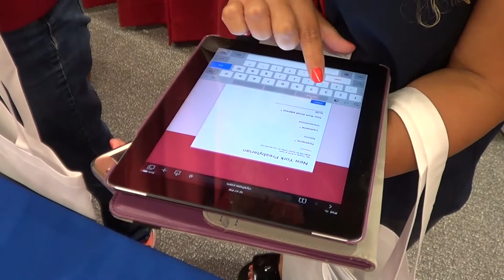NYP New York Presbyterian Benefit Fair September 6